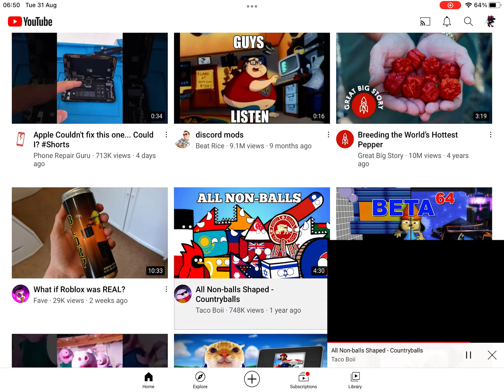Software gore 10